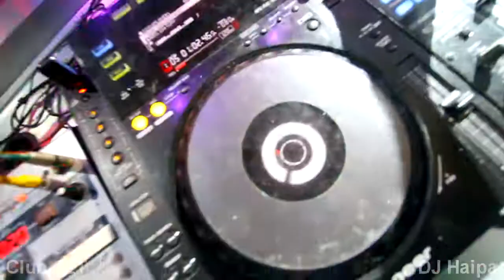Dj Haipa club JET (ver 2)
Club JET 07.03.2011